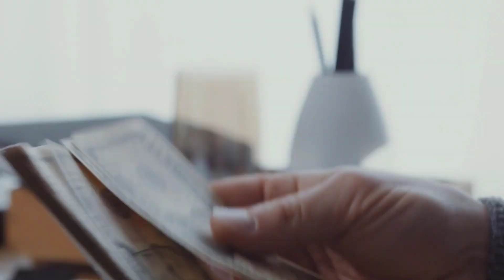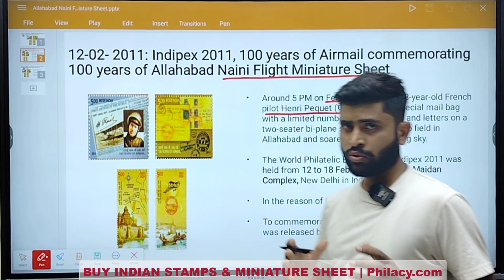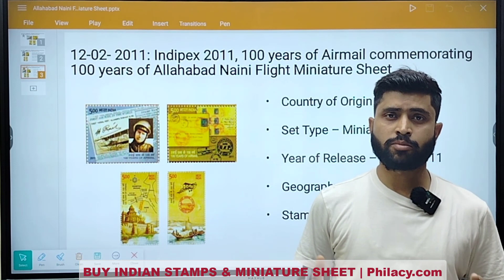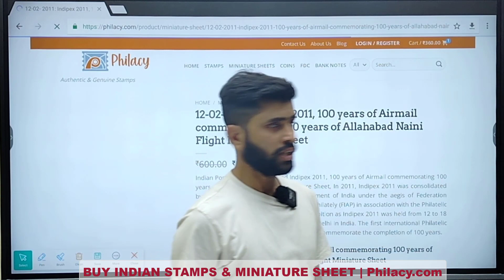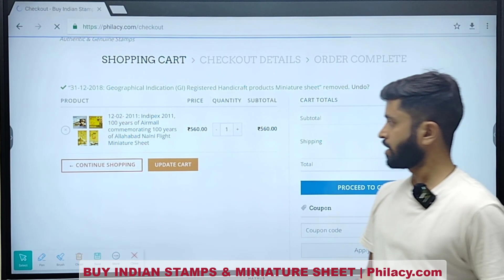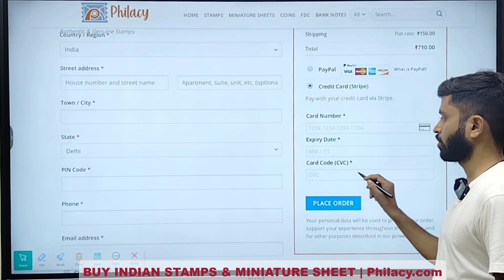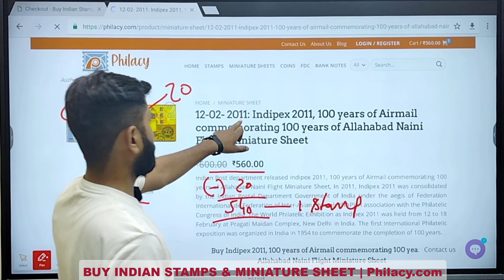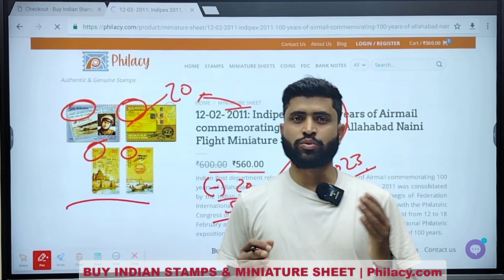Buy Online Allahabad Naini Flight Miniature Sheet From Philacy.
Indian postal department are released four Allahabad Naini flight miniature sheet in a one sheet as on dated 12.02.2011. Naini is a twin city in Allahabad “which is now known as Prayagraj” district in Uttar Pradesh, India. Naini Also called an industrial area Naini was established as a major industrial area in 1950. Naini Central was a prison in the city of Naini, where India’s first Prime Minister Jawaharlal Nehru was imprisoned during the Indian independence movement. The World Philatelic Exhibition as Indipex 2011 was held from 12 to 18 February at Pragati Maidan Complex, New Delhi in India at the reason of congress in India. Due to around 5 PM on February 18, 1911, 23-year-old French pilot Henri Pequet mailbagloaded a special mail bag with a limited number of 6,500 cards and letters on a two-seater bi-plane stationed at a polo field in Allahabad and soared into the evening sky. To commemorate this auspicious occasion, this sheet was released by the Indian Postal Department.